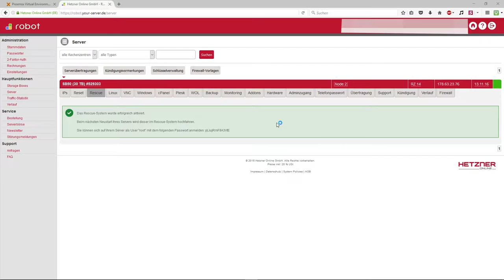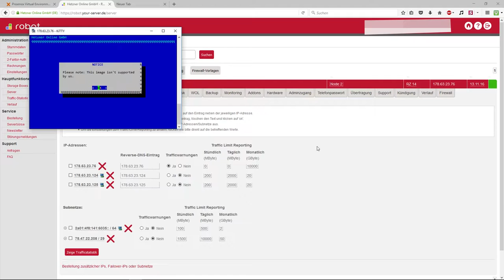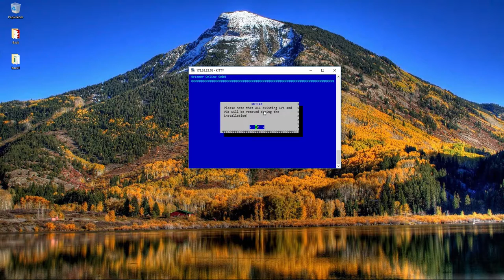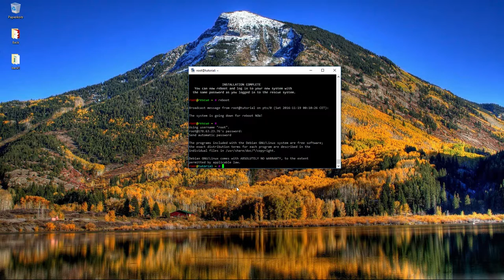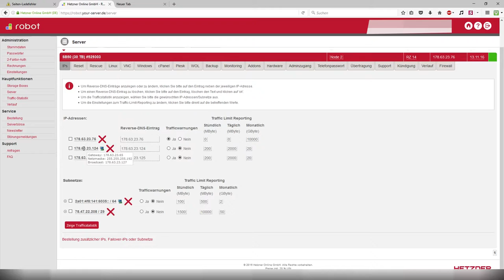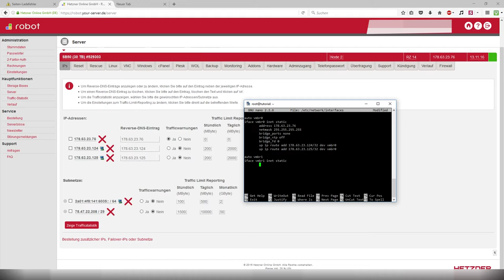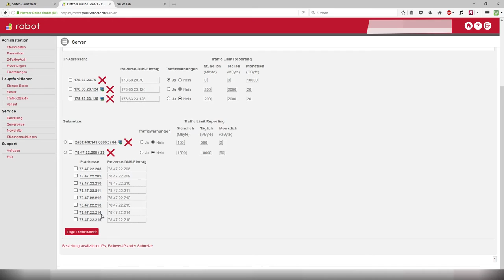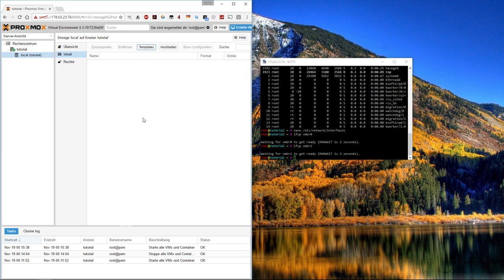Hetzner | Proxmox Installieren mit weitere IP-Adressen | Linux Tutorial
Bei Problemen könnt ihr gerne einen Kommentar da lassen.

Partitionierung / Partition

PART /boot ext4 512M
PART lvm vg0 all

LV vg0 root / ext4 30G
LV vg0 swap swap swap 1G
LV vg0 data /var/lib/vz ext4

Netzwerkkonfiguration / Networkconfig

auto vmbr0
iface vmbr0 inet static
        address (Main-IP)
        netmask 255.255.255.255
        bridge_ports none
        bridge_stp off
        bridge_fd 0
        up ip route add (Additional-IP)/32 dev vmbr0

auto vmbr1
iface vmbr1 inet static
        address (last-ip-of-subnet)
        netmask (subnet-mask)
        bridge_ports none
        bridge_stp off
        bridge_fd 0